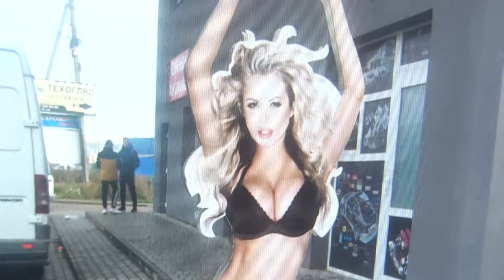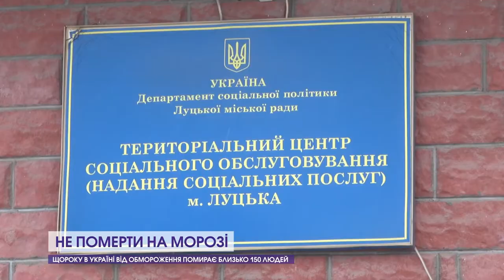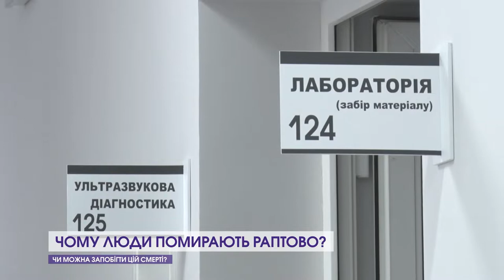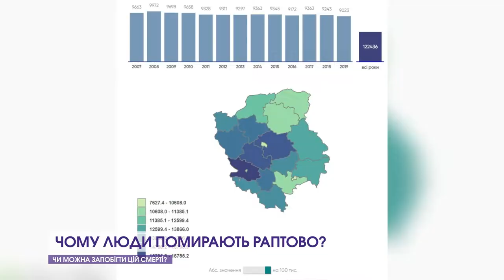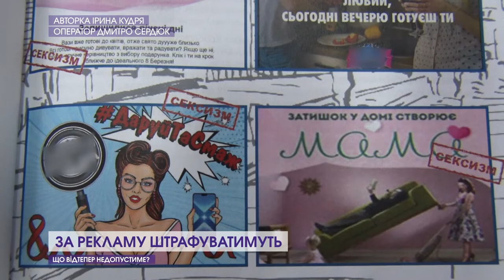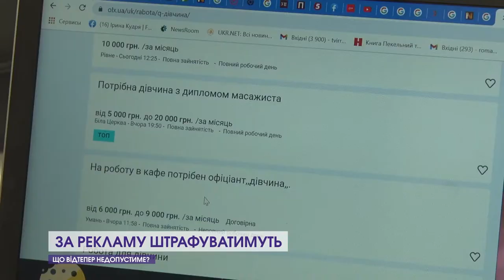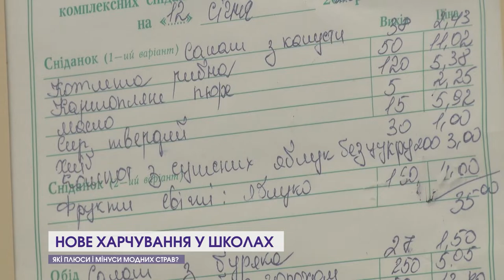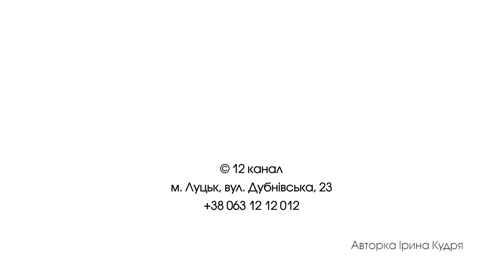Про головні події за останні 7 днів | На тижні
Чому люди помирають раптово? Які вимоги мітингувальників у Казахстані і чи можливий такий сценарій подій в Україні? Чим особливе нове харчування дітей в школі? Про це і не тільки у підсумках в програмі 12 Каналу «На тижні» з Іриною Кудрею.